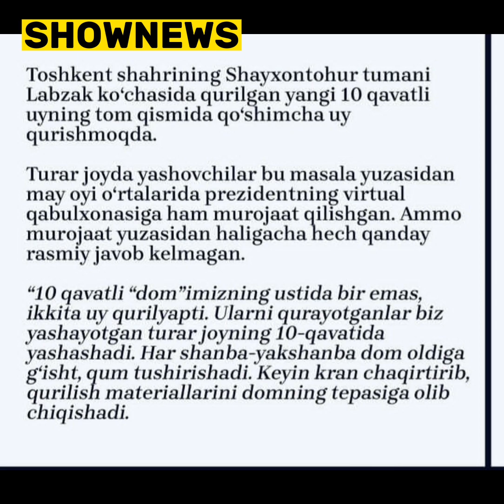bloger Asadbek Arziqulovning o'limiga nima sabab bo'ldi va bugunning muxim xabarlari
shou biznes olami yangiliklaru va bugunning muxum xabarlari